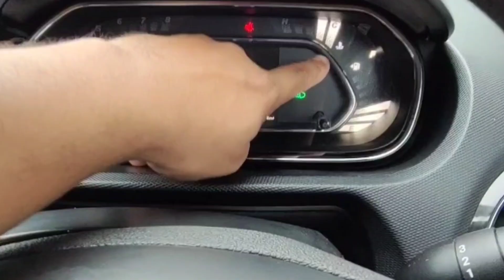गाड़ी कोई भी हो Mileage hoga Double✅|How To Get Best Mileage From Any Car👍🏻